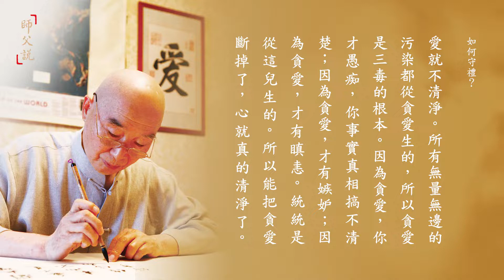師父說｜115 如何守禮？｜淨空老法師